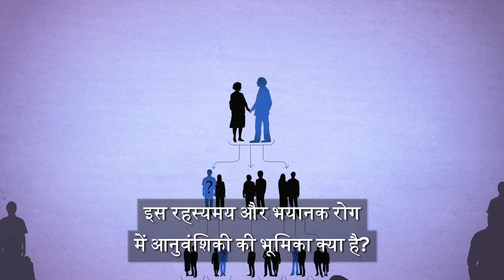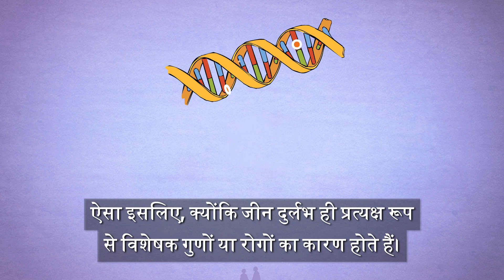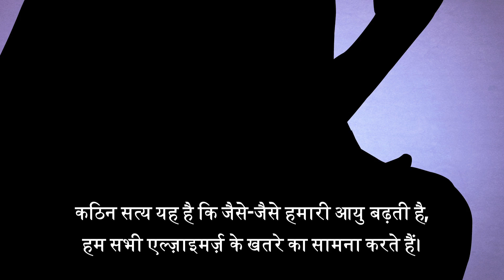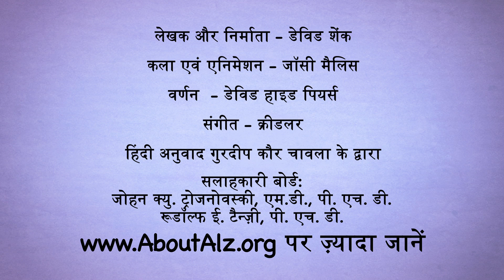The Genetics of Alzheimer's (Hindi)